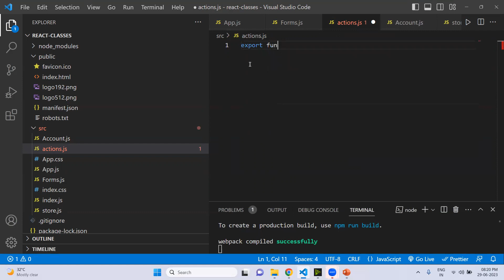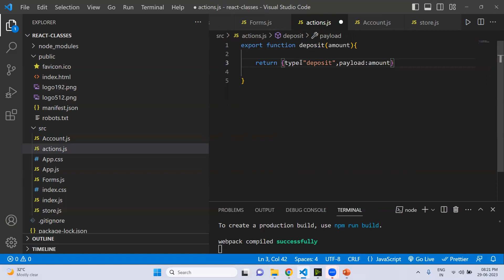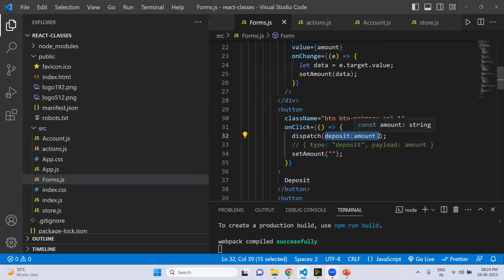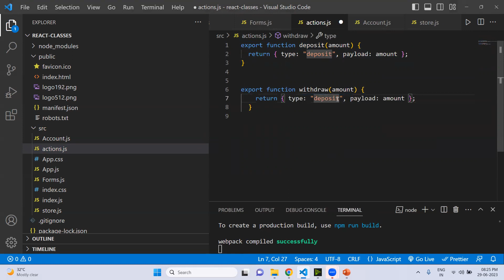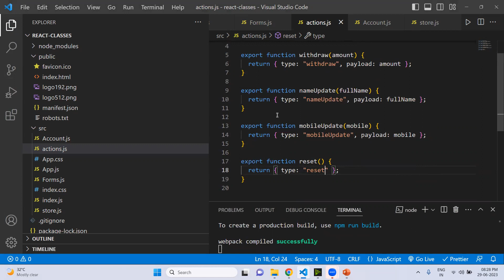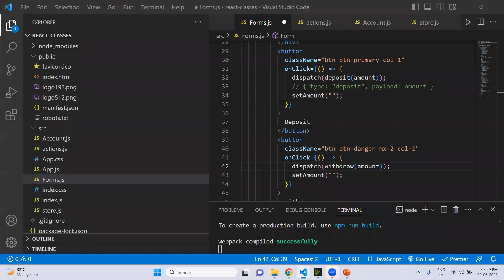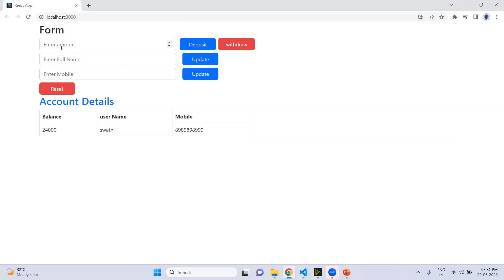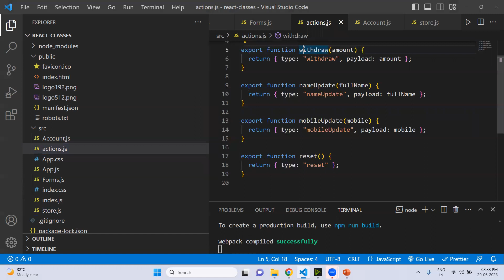Action creators in redux | actions in redux | redux in Telegu | redux tutorial | redux react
Action creators in redux
actions in redux
use redux in react
use redux in react application
 redux in Telugu
redux react
redux in react js
Redux implementation
Implement redux
Redux code
redux  example
Redux in react
 state in React
what is redux
redux in telugu
actions in redux
dispatch in redux
redux tutorial
reducer in redux
State in react JS
use reducer in react
State in react in telugu
What is set state in react
How to update state in react
State in react
What is state in react
Set state in react
React hooks
Usestate hook in react
JSX Tutorial
JSX in React
Jsx in telugu
JSX in react js in telugu
JSX in react js
JSX in depth
What is JSX
How to write JSX
JSX Syntax
Jsx
Create React Website
How to learn  React js
React js  tutorial for beginners
Introduction to React
React tutorial in Telugu
React Js full course
React Js
React  JS in  Telugu
React Course in Telugu
React Course for beginners
What is React
React Tutorials
What is Virtual DOM